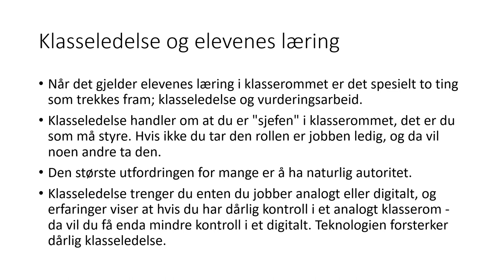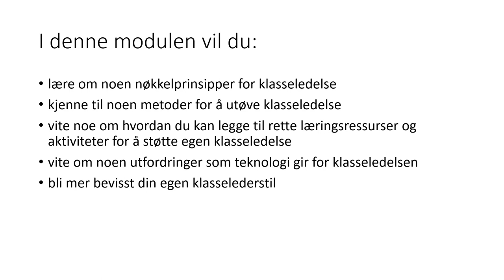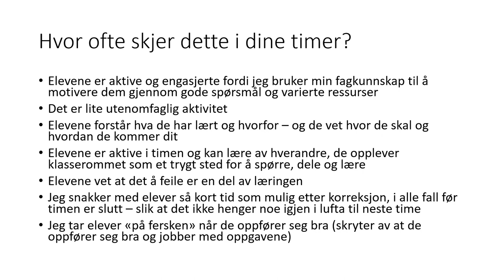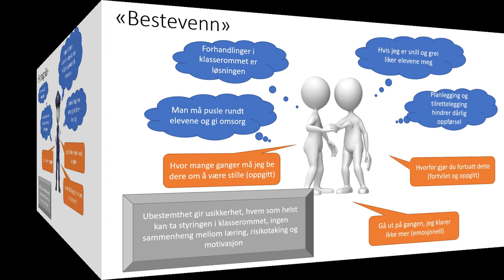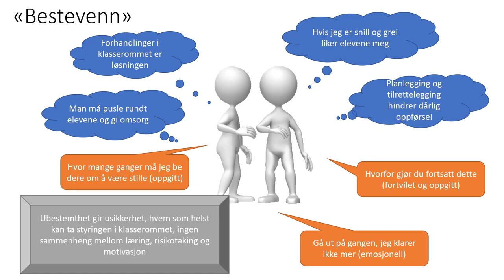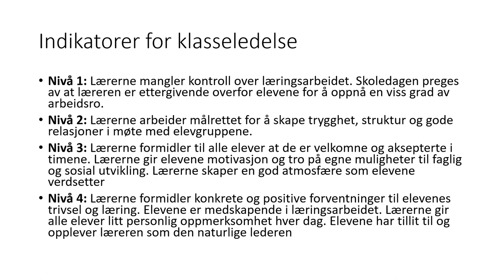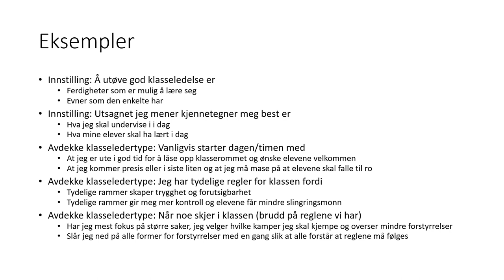Modul 5 - Klasseledelse i teknologirike omgivelser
Dette er introduksjonsfilmen til Modul 5 Klasseledelse i teknologirike omgivelser på IKTMOOC ved Høgskolen i Østfold